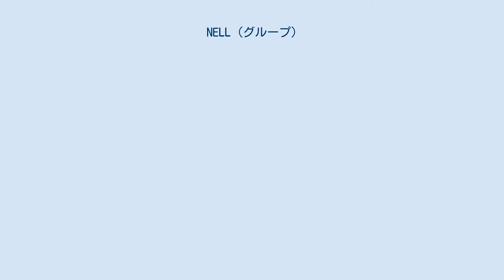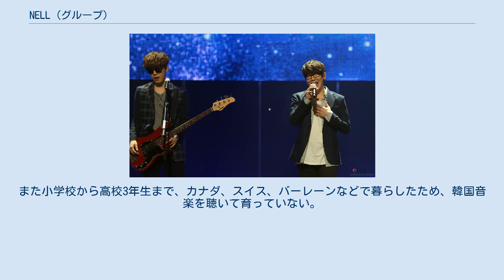NELL (グループ)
NELL(ネル、朝: 넬)は、2001年にデビューした大韓民国のロックバンド 1999年に結成。
2001年にインディーズとしてアルバムデビュー。
ソウルの弘大（ホンデ、弘益大学前）にてライヴ活動をしていたところをソ・テジに見いだされ、2003年ソテジカンパニーより自身3枚目となるアルバム『Let It Rain』をリリースしメジャーデビュー。
グループ名の由来は、映画「ネル」からインスピレーションを受けたもの。
 1999年、高校卒業直後に、地元の1980年生まれの同級生仲間4人で結成。
 2001年、アルバムデビュー。
 2003年、メジャー・デビュー。
 2008年3月21日に発売した第4集『Separation Anxiety』に収録された「記憶を歩く時間(朝: 기억을 걷는 시간)」は、インディーズ出身のバンドとして韓国の地上波の音楽番組で初めて1位を獲得。
 8月10日、サマーソニックの大阪公演に出演。
 12月よりチョン・ジェウォンが兵役へ入隊のため、他のメンバーも芸能活動を休止。
 2009年8月13日、キム・ジョンワン入隊。
 2012年、4月10日フルアルバム第5集『Slip Away』を発売し、活動再開。
 2013年、2012年に韓国で発売したアルバム『Slip Away』で日本デビュー。
原宿アストロ・ホールでワンマンライブを行った。
 2014年、サウス・バイ・サウスウエストに出演。
アルバム『Newton’s Apple』がビルボード「ベストK-POPアルバム」で2位を獲得。
 2015年の赤坂BLITZでワンマンライブを行った。
 2017年4月、アジアツアーで韓国を訪れたコールドプレイが「Grey Zone」をSNSにお気に入りのバンドだと紹介した。
11月13日-14日に東京と大阪でワンマンライブを行った。
 2018年4月アイドルグループWanna Oneのユニット曲のプロデュース企画に参加。
 7月に来日し「NELL'S SEASON 2018 」を公演予定。
 ボーカルであり、作詞作曲を手掛けているキム・ジョンワンは、幼い頃より洋楽MVを観ており、6歳の時にスウェーデンのバンドロクセットを好きになった。
また小学校から高校3年生まで、カナダ、スイス、バーレーンなどで暮らしたため、韓国音楽を聴いて育っていない。
コールドプレイも幼い頃から好きだった。